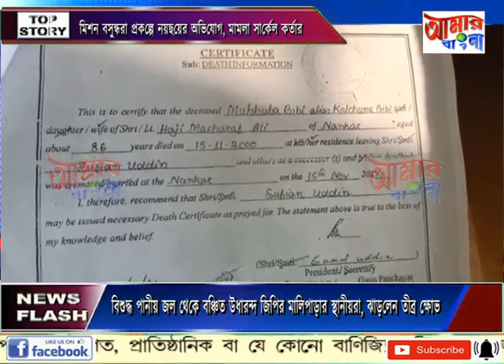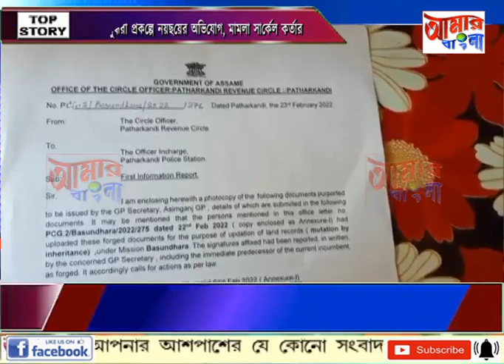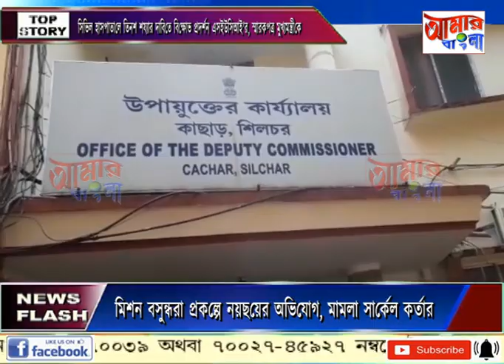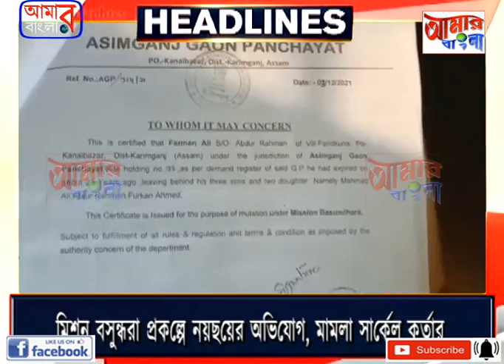AAMAR BANGLA NEWS # 26 -02-2022_